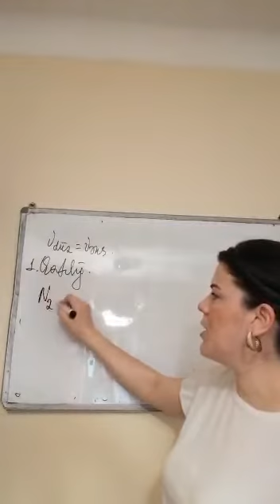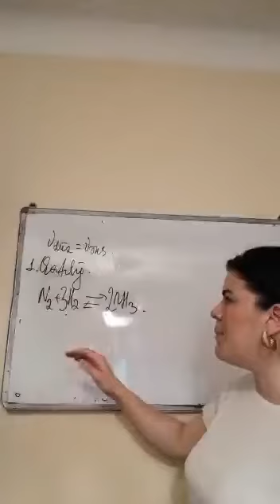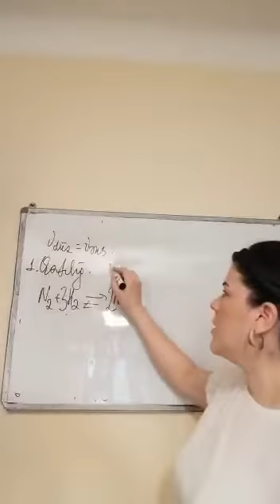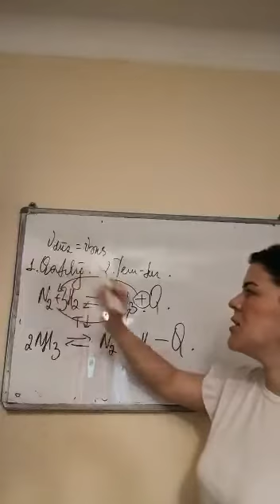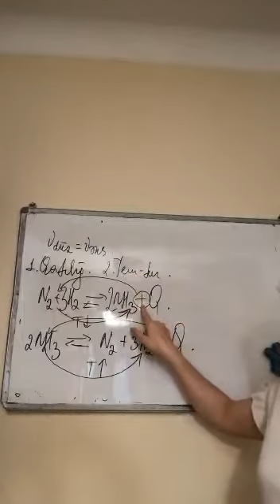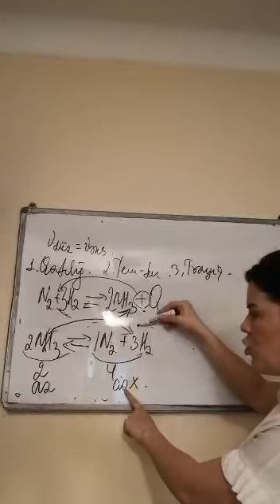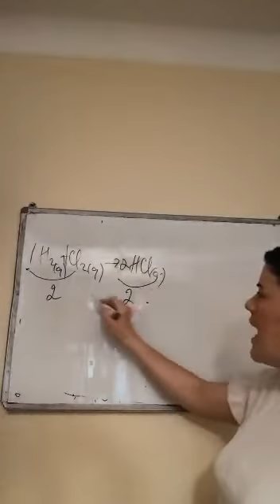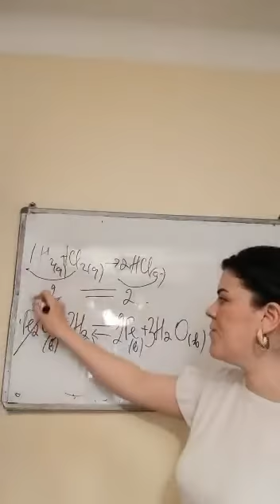Kimyəvi tarazlığa təsir edən amillər. Kimya 8. Məmmədova Günel